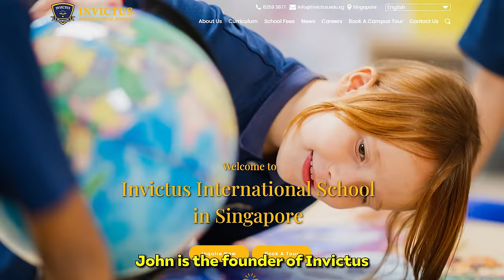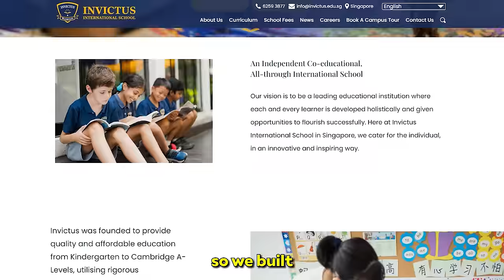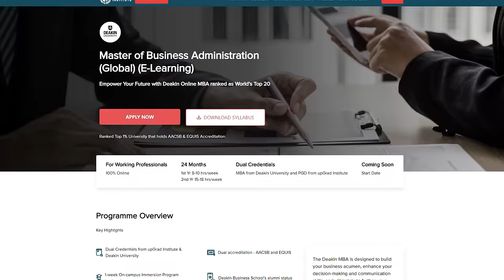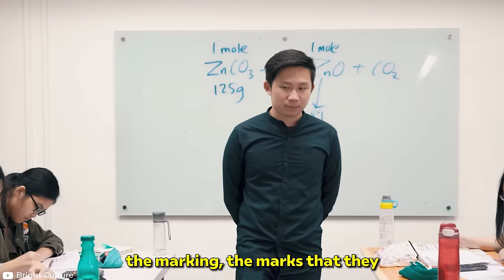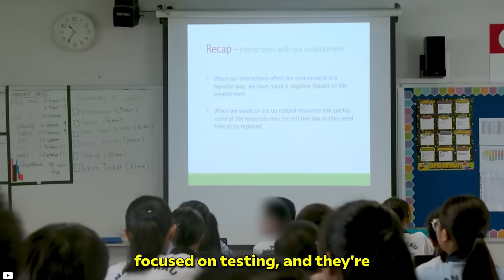Things you should know about schools in Singapore 🇸🇬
Meet John Fearon, a South African who has been living in Singapore for 13 years. John is a founder of Invictus and Knightsbridge House international schools in Singapore. We talked about the striking differences between local and international schools here, why Singaporean parents don’t want the education system to modernize, and when Singapore and Johor Bahru will unite. Enjoy!

TIMESTAMPS:
00:00 INTRO
00:39 Life in Singapore
04:06 Education in Singapore
05:57 Local VS International schools
08:42 "Strict" local teachers
09:51 Improving local schools
10:47 Parents about their kid's education
13:04 Education business challenges

Hey! This channel bridges the gap between locals and foreigners in Singapore. Join Max as he interviews expats, unraveling their unique stories and providing valuable insights into their lives in this vibrant city-state. Through engaging conversations, Max fosters understanding and appreciation between Singaporeans and the global community with a focus on cultural exchange.

With over 50% Singaporean viewers and a substantial number of foreign professionals (US, EU, Australia), our mature audience (35-54 years) boasts strong purchasing power and interests in an above-average lifestyle, travel, investment, and personal finance.